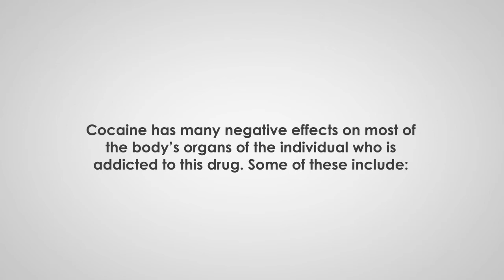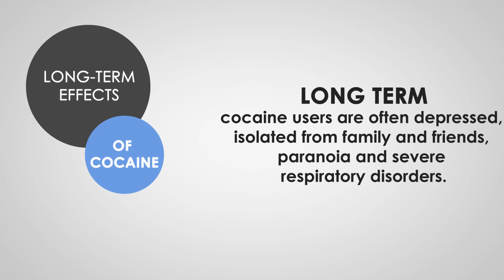Cocaine Addiction Treatment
Cocaine has many negative effects on most of the body's organs of the individual who is addicted to this drug.